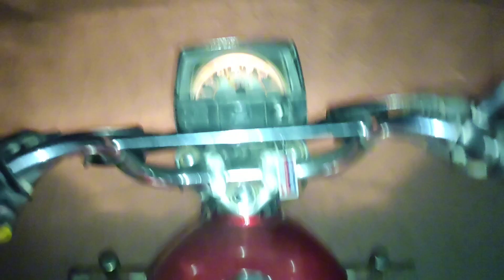burger kha Liye😊😊 dost ki cutting Rah gai🥵🥵 Barish Mein Ghar Jana Pada🫣🫣🫣